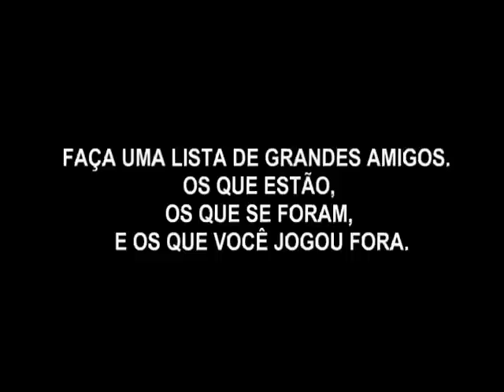SÉRIE MUSEU DOS JOAIMENSES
Esta é a primeira parte da série Museu dos Joaimenses. Aqui você espectador poderá reviver momentos que não repetem mais. Muitos amigos já estão no andar de cima e, outros, ainda se encontram por aqui ou em qualquer lugar desse planeta azul.